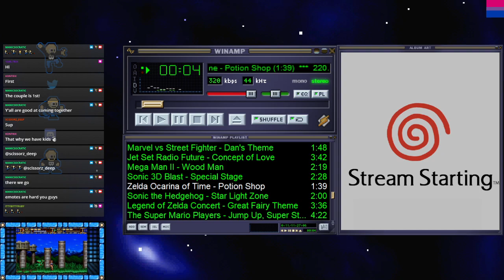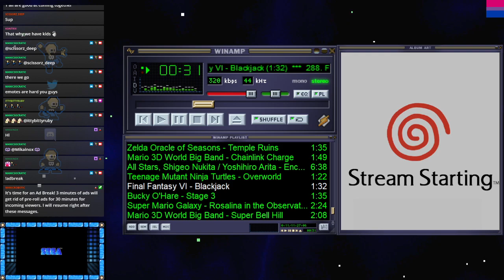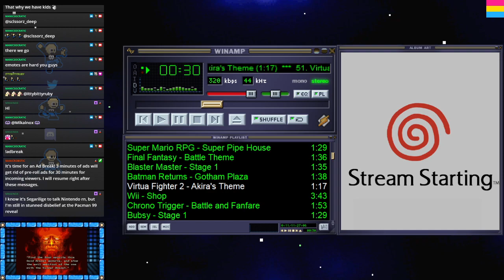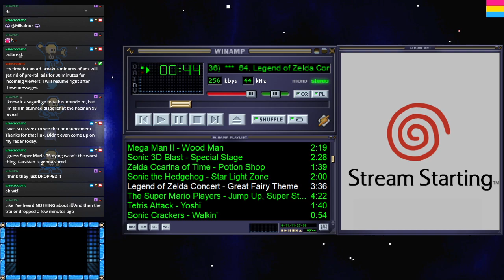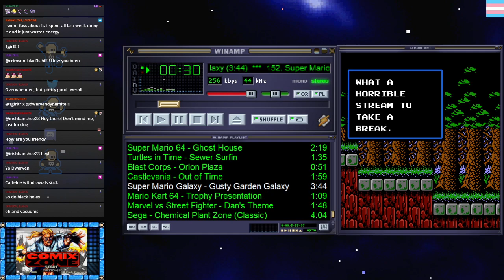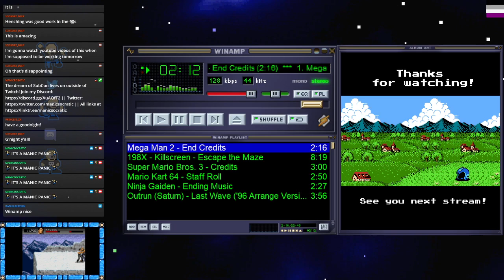Sega Genesis Mini Day 4 + Mega Everdrive Pro (6 April 2021)